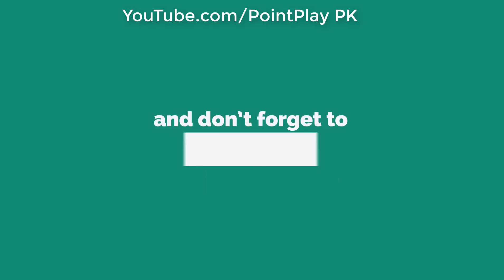Funny Mistakes Of Shah Rukh Khan Movie 'RAEES' |Hindi-Urdu|Wisdom Unfolded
The film Raees which stars Shah Rukh Khan, Mahira Khan and Nawazuddin Siddiqui in leading roles has continued its fabulous run at the box office despite a working Friday. Shah Rukh Khan plays a gangster called Raees who makes money selling alcohol in Gujarat under prohibition.  SRK proved that yes he was, he is and he will remain the King Khan of B-town forever.

1)  There is a scene where he bulldozes liquor bottles. If you take a close look at the bottles, there is also a Royal Stag brand, which was launched in India in 1995. Well, as we know that the story of Raees is of 80’s and that’s why this is a mistake that no one noticed!

2) When Raees fights with party leaders who enters his area for party promotions. Raees starts fighting with the party leaders and their good. In one of those particular scenes, there is a snap where you can clearly see on the wall, the Nitex brand of ‘underwear aur baniyan.’ According to google, the Nitex brand was launched in 1995.

3) In the below scene, a politician starts a rally in Raees’ area and Raees soon steps out to stop the rally. This in turn leads to a fight between the mob and Raees. Amidst this fight, police force deploys tear-gas and everyone around is seeing crying and rubbing their eyes. But Raees seems unaffected by this burning tear-gas and walks past through without a blink of an eye. How is it possible?..

4) In the below scene, Raees is clearly firing without even looking at the guy behind him. Bravo! SRK -1, Guy-0. But now the guy did something impossible. He cheated SRK and flew away in different direction.

5) Now this is what we call the Rajnikanth of Bollywood . In below scene, Shahrukh Khan aka Raees is seen firing a bullet at one guy and magically 2 guys fly in the air after getting hit by the bullet !!!

6) During a scene where Raees is seen mourning during religious procession, an enemy tries to attack Raees. But without any hesitation and without wearing his specs, Raees spots that enemy afar tried firing him with a bullet. The question is, how can Raees see the enemy without his specs and that too so far away?

7) The song Udi Udi Jaaye has been loved by the audiences. However, if you notice in the photo below you can see that when Raees Mahira’s room, there is no Dupatta on her dress. But in the 2nd photo you can see that when she turns around and tries to shy away from Raees, suddenly the Dupatta appears out of nowhere! Am sure Mahira Khan might not have an answer to this too!

8)  Raees kills Moosa with his golden color spectacles as shown in the picture above. But, his frame breaks while killing Moosa and in the next scene the frame magically gets repaired. I sense a Hermoine somewhere in the sets (Occulus Repairo)

9) In the first scene in below image Raees is scene really close to the bush and in the next scene Raees is seen going far. If you have seen any other movie mistake do tell us in your comments.

Overall, these are just of the mistakes in SRK’s Raees and I feel this is one of the best SRK movies.What are your thoughts about SRK Movies mistakes? do let us know in the comments section below.